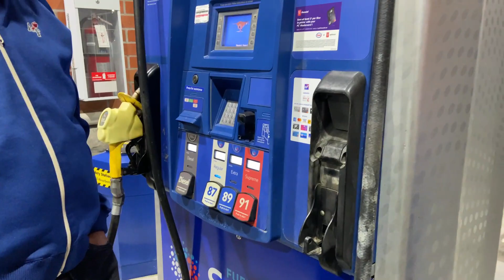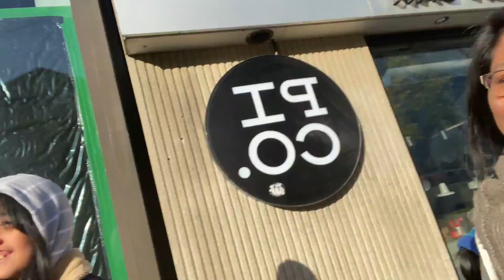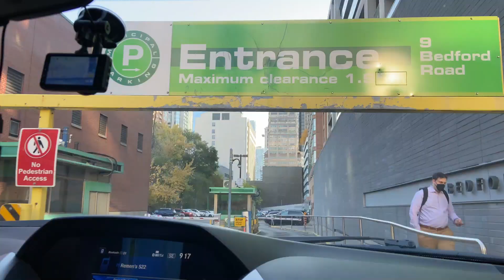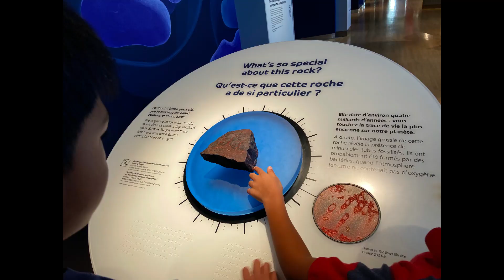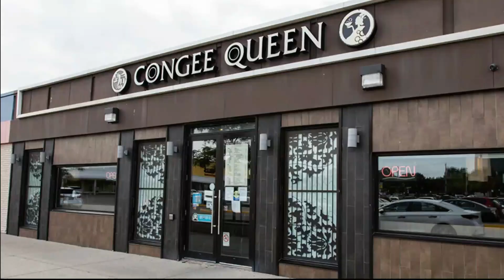Filipino Family in Canada Homeschool Field Trip at Royal Ontario Museum Pinay Mom Fieldtrip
Today we're going on a field trip. As a homeschooling family, field trip is one of the most frequent activities we are doing. Today we're going to Royal Ontario Museum with the homeschooling group in our area, Quinte West. After going to the museum we had lunch at Congee Queen, our favourite! Enjoy watching!